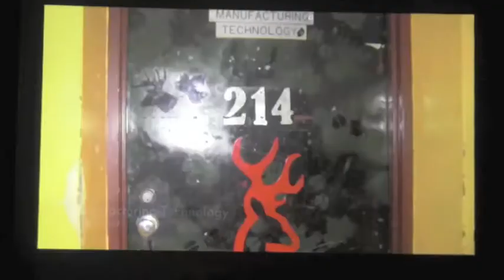artFEST - 5 min highlight reel